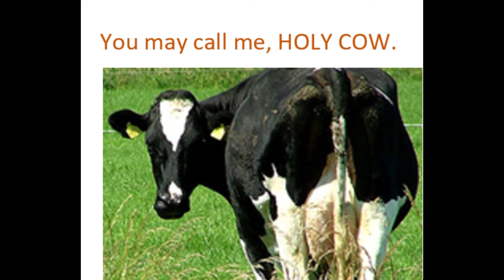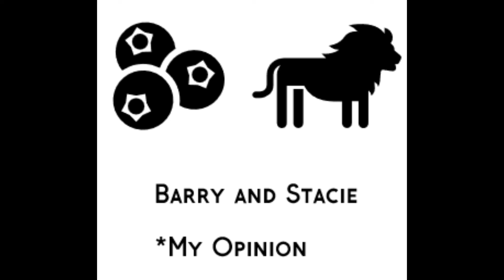The Media Isn't Your MOM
The Media aint yo Mama and the Government aint yo Daddy...